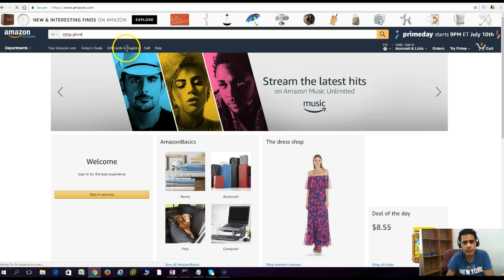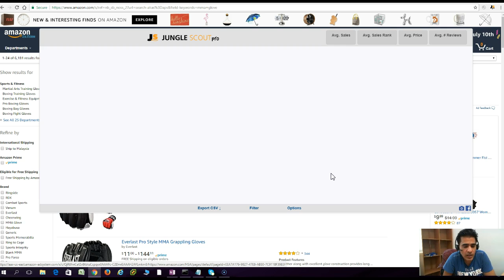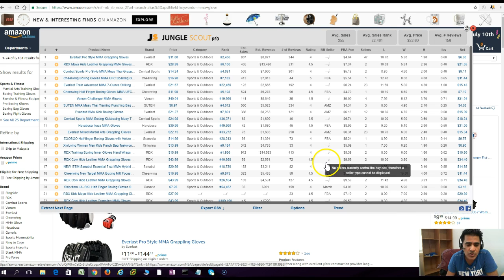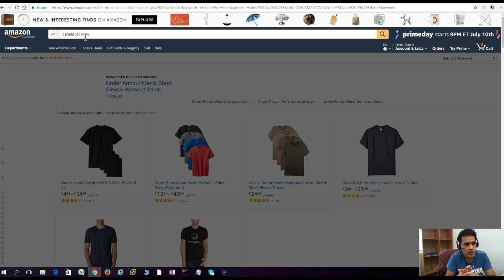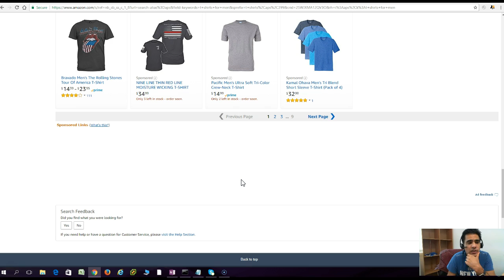What Products are Suitable for Amazon FBA [URDU]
A lot of people talked about their products they manufacture in Pakistan. So I thought of giving some more clarification on this topic about what products are suitable that we can send to Amazon FBA and how many pcs we must sell at very low price (break even only) in order to get momentum and get the reviews and top ranking spot and once we achieve that top ranking spot then we will have thousands of monthly orders for that product depending on the rank and the final pricing we establish.

So anyone who is willing to do that, please understand this video first so you have an idea about suitable products and quantity that may be required to achieve the top spot. We going to select 2 or 3 partners to work on it.

So anyone who is manufacturing products and have enough capacity and willing to ship a good quantity of inventory into Amazon FBA at very low cost, low margin, almost no profit and willing to throw away few hundred pcs per item/SKU. This can be MMA products from Sialkot, Fitness clothing, this can be Damascus knives of Wazirabad, Can be marble or Himalayan salt slabs from Sargodha this can be cotton hoodies or clothing product such as Tshirts or Jeans from Faislabad or just can be anything but you must be able to throw away good quantity of stock at no or low profit first just for ranking on Amazon.

In return what do you get? You get a tremendous amount of visibility on Amazon, instant reviews, top ranking spot within weeks or months and once you get that, we put the price to a descent margin like 25-35% and can sell tons of them on daily basis through Amazon FBA on autopilot.

This business works well with 2 parnters. One who can produce and provide inventory and 2nd partner who can rank and sell. So we will select 2 or 3 partners the max for now.

Thanks
Sunny